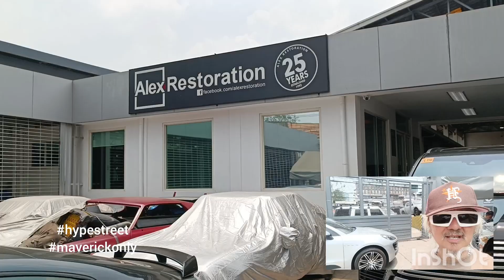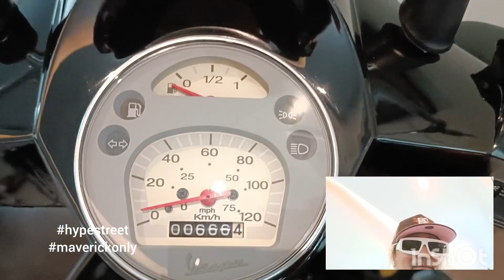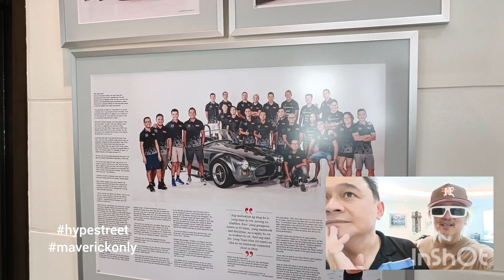CARS ARE MORE THAN COFFEE. THE ART OF DETAIL MANILA'S NO.1 CAR SHOP ONLY.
TOURING MY NEPHEW SPIDERMAN JOACHIM AND JUSTICE JOLO TO MANILA'S NO.1 CAR SHOP...

SHARE TO WORD TO ALL MANKIND.
STAY HYPE AND HAPPY...ALWAYS!